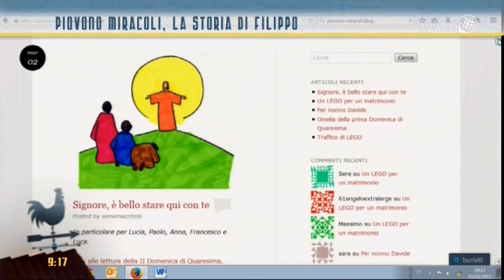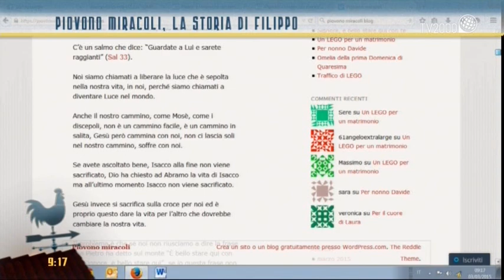Piovono miracoli, la storia di Filippo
Piovono miracoli, la storia di Filippo, raccontata dai genitori Anna Mazzitelli e Stefano Bataloni, e da Don Stefano Cascio, vice parroco della Parrocchia San Giovanni Battista De Rossi, Roma.